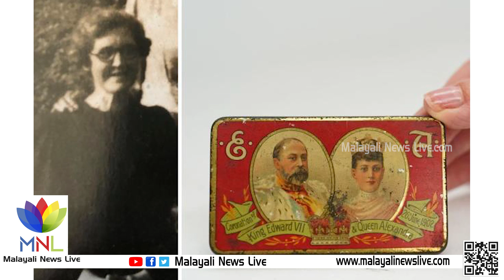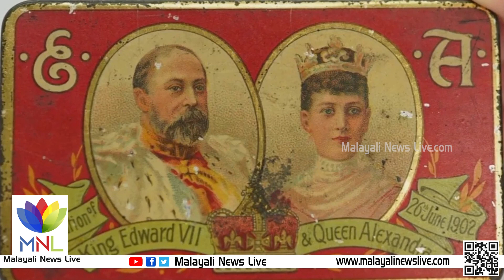ചോക്ലേറ്റ് നിർമ്മിച്ചത് 1902 ൽ . പ്രതീക്ഷിക്കുന്ന വില 16,000 രൂപ | Malayali news live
121 വർഷം പഴക്കമുള്ള വാനില ചോക്ലേറ്റ് ബോക്സ് വിൽപനയ്ക്ക് . ബ്രിട്ടനിലാണ് സംഭവം. 1902 ൽ ബ്രിട്ടനിലെ എഡ്വേർഡ് ഏഴാമന്റെയും ഭാര്യ അല്ക്സാഡ്രാ രാജ്ഞിയുടെയും കിരീടധാരണ ചടങ്ങിന്റെ ഭാഗമായി കാഡ്ബറി തയ്യാറാക്കിയ പ്രത്യേക ചോക്ലേറ്റാണ് ഇത്. അന്ന് ഒൻപതു വയസ്സ് പ്രായമുള്ള മേരി ആൻ ബ്ലാക്ക് മോർ എന്ന പെൺകുട്ടിക്ക് സമ്മാനമായി ലഭിച്ചതാണ് ചോക്ലേറ്റ് ബോക്സ്. ഒരു നൂറ്റാണ്ട് കഴിഞ്ഞിട്ടും കേടുപാടുകളൊന്നുമില്ലാതെ ഈ ബോക്സ് സംരഷിക്കുകയാണ്.
ബോക്സിനുള്ളിലെ ചോക്ലേറ്റ് മേരി കഴിച്ചില്ല. കിരീടധാരണത്തിന്റെ ഓർമ്മയ്ക്കായി സൂക്ഷിച്ചുവെച്ചു. മേരിയുടെ ചെറുമകൾ ജീൻ തോംസണിന്റെ കൈയിലേക്ക് ഈ ചോക്ലേറ്റ് ബോക്സ് എത്തിയതോടെയാണ് ലേലത്തിൽ വെക്കാൻ തീരുമാനിച്ചത്. 72 വയസ്സുണ്ട് ജീൻ തോംസണ് .ഡെർബി ആസ്ഥാനമായുള്ള ഹാൻസൺസ് ഓക്‌ഷനീർസ് എന്ന കമ്പനിയാണ് ചോക്ലേറ്റ് ലേലം ചെയ്യുന്നത്. 16,000 രൂപ വരെ ലഭിക്കുമെന്ന പ്രതീക്ഷയിലാണ് കമ്പനികൾ.